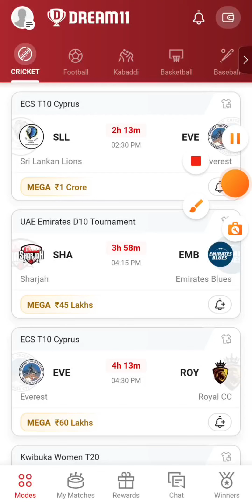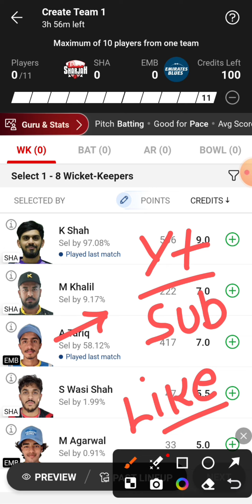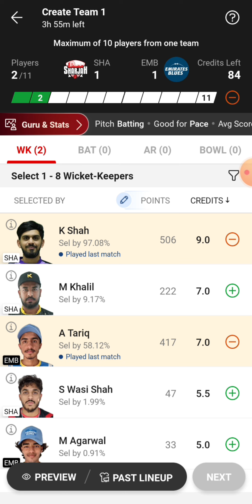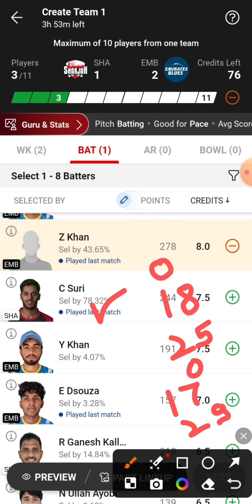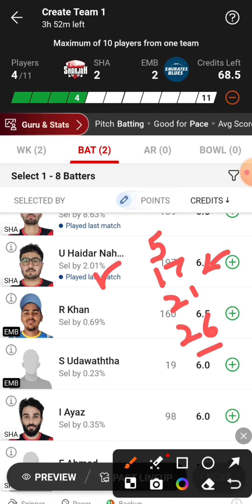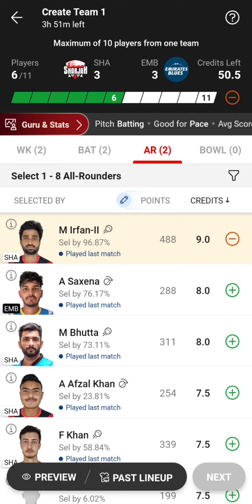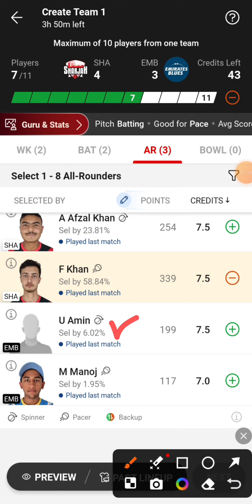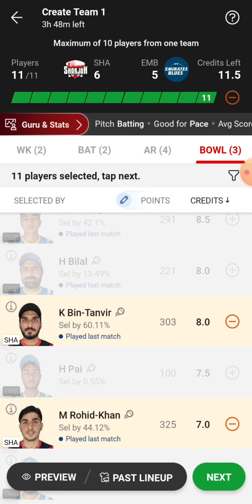SHA vs EMB Dream11 Team | SHA vs EMB Dream11 Prediction | SHA vs EMB Dream11 Team Today Match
SHA vs EMB UAE Emirates D10 Tournament Dream11 Team Today Match
Sharjah vs Emirates Blues Dream11 Team